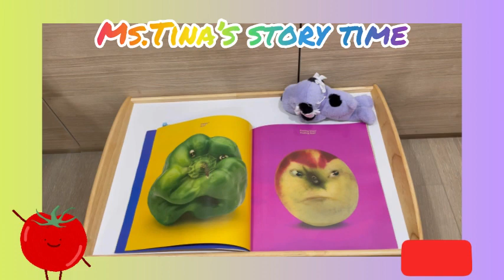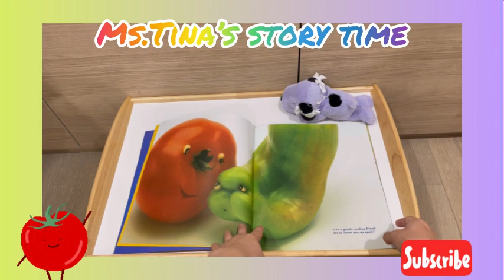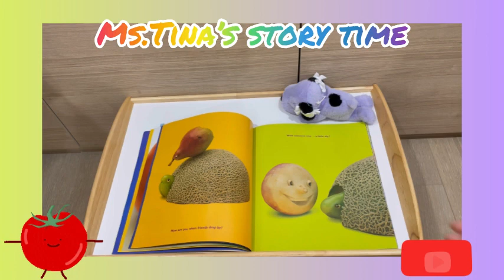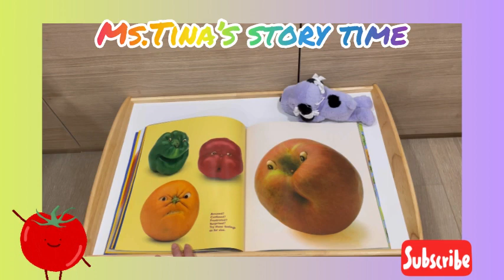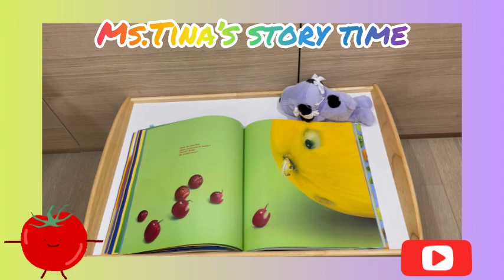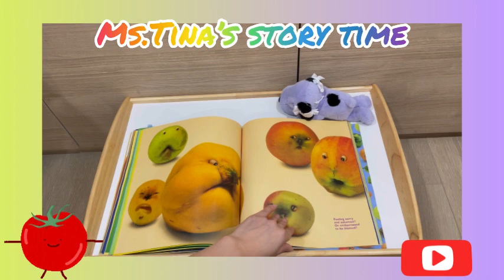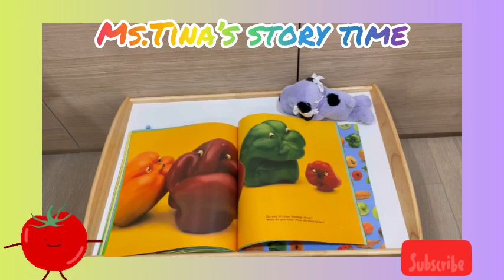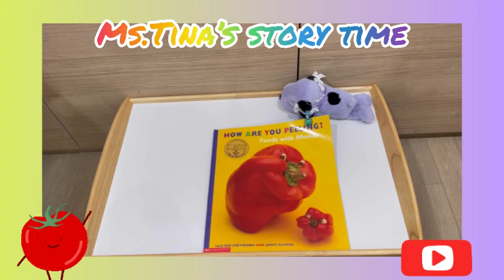《聽故事學英文～中英文版系列193》How do you peeling ? 你的感覺是？（中英文版）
和我一起唱～

Sometimes you feel happy
Sometimes you feel sad
Sometimes you feel excited
Sometimes you feel mad

You might laugh today
You might cry today
You might feel many different feelings
And they’re all okay